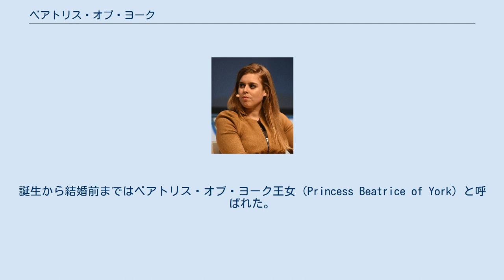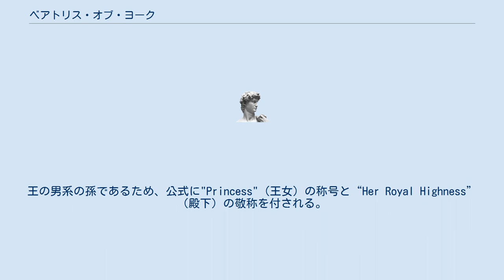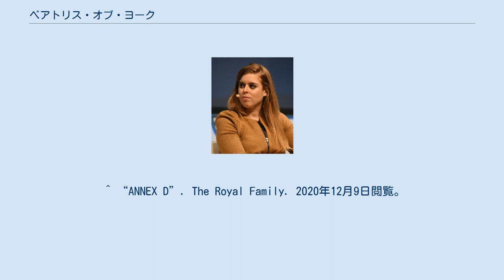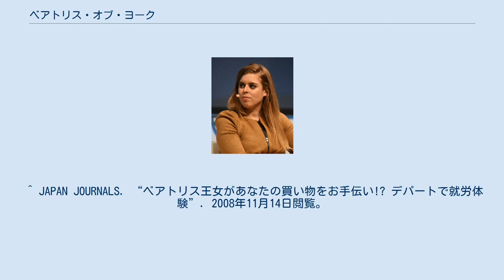ベアトリス・オブ・ヨーク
マウントバッテン＝ウィンザー家
ベアトリス王女の紋章 ベアトリス王女（Princess Beatrice、全名：ベアトリス・エリザベス・メアリー（Beatrice Elizabeth Mary）、1988年8月8日 - ）は、イギリス王室の成員で、ヨーク公アンドルー王子とセーラ・ファーガソン（1996年に離婚）の長女。
エリザベス2世女王の孫。
英国王位継承順位は父アンドルーに次ぎ、2021年6月4日現在では10番目にある。
2歳年下の妹にユージェニー王女がいる。
容貌は父親似と言われている。
誕生から結婚前まではベアトリス・オブ・ヨーク王女（Princess Beatrice of York）と呼ばれた。
2020年に結婚後は、エドアルド・マペッリ・モッツィ夫人ベアトリス王女（Princess Beatrice, Mrs Edoardo Mapelli Mozzi）と称されている。
 ロンドンのポートランド病院で生まれる。
出生当時のイギリス王室では、エリザベス2世の長女であるアン以来、38年ぶりの王女の誕生だった。
“ベアトリス”という名前は、ヴィクトリア女王とアルバート公の末娘ベアトリス王女に由来するものである。
王の男系の孫であるため、公式に"Princess"（王女）の称号と“Her Royal Highness”（殿下）の敬称を付される。
エリザベス2世の孫娘の中で、現時点で「殿下」の敬称を保有しているのは、ベアトリスとユージェニーの2王女のみである。
 7歳になった時点でも、当時5歳だった妹のユージェニー王女が簡単な読み書きが出来るようになったのにもかかわらず、なかなか読み書きの習得が出来なかったことから、ディスレクシア（識字障害）と診断され、本人もそのことを2004年にカミングアウトしている。
そのため、週2回の専門家によるディスレクシアの子供たちを対象とした補習授業を受けながら学校に通っていた。
文字の読み書きが苦手なことから好きな歴史学を存分に学ぶことは出来なかったが、フランス語や演劇、数学関連の科目は得意であり、バークシャーのアスコットにあるセント・ジョージ・スクールでは、首席で卒業している。
 また、2007年の大学入学資格試験（Aレベル）では、演劇では「A」、歴史と映画研究では「B」という成績を修めた。
 2008年にロンドン大学のゴールドスミス・カレッジに進学し、2011年に同校を卒業した。
 2019年9月26日、王室はベアトリスが実業家のエドアルド・マペッリ・モッツィと婚約したことを発表した。
2人はイタリアで週末を過ごしている際に婚約した。
 結婚式は、当初の予定では、2020年5月29日にセント・ジェームズ宮殿のチャペルで行われ、続いてバッキンガム宮殿の庭園でプライベートレセプションが行われるはずだったが、最初にレセプション、次に結婚式自体が新型コロナウイルス感染症流行のため延期された 。
結婚式は最終的に、2020年7月17日にウィンザー城内のオールセインツ・チャペルで近親者のみを集めて行われ、事前に公表されなかった。
 ^ “ANNEX D”. The Royal Family. 2020年12月9日閲覧。
 ^ Narinari.com (2005年3月26日). “エリザベス女王の孫娘、難読症であることが明らかに。”. 2008年11月14日閲覧。
 ^ JAPAN JOURNALS. “ベアトリス王女、難読症にもかかわらず、Aレベル合格!”. 2008年11月14日閲覧。
 ^ “Coronavirus: Princess Beatrice 'reviewing' wedding plans”. BBC News. BBC (2020年3月18日). 2020年3月18日閲覧。
^ Malbon, Abigail (2020年4月17日). “Princess Beatrice and Edoardo Mapelli Mozzi's wedding is postponed due to coronavirus”. Cosmopolitan. 2020年4月20日閲覧。
 ^ “Princ...